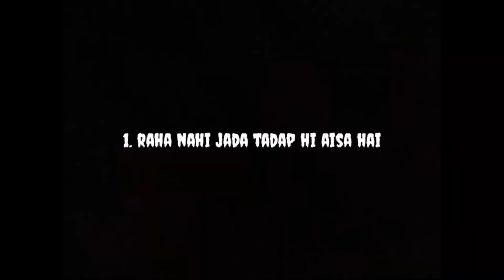Going To Villagge After 10 Days || Alhamdulillah